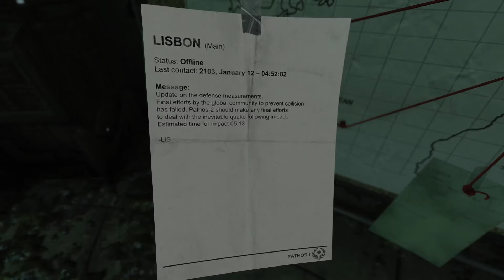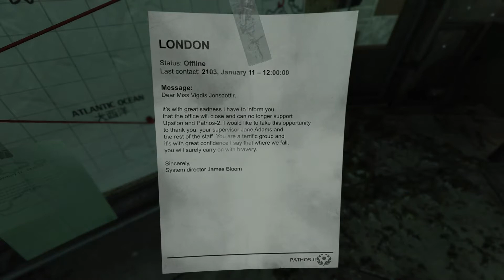Let's play SOMA - Episode #5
SOMA is a survival horror game!
Soma takes place on an underwater remote research facility that contains machinery which are exhibiting human characteristics, such as consciousness.
Simon Jarrett survives a car accident, but sustains severe brain damage and cranial bleeding. Due to his injuries, Simon agrees to undergo an experimental brain scan under the control of graduate student David Munshi. During the scan, Simon appears to black out, and regains consciousness on Site Upsilon of PATHOS-II, an apparently-abandoned submarine research center...

It will help and encourage the cration of new content!